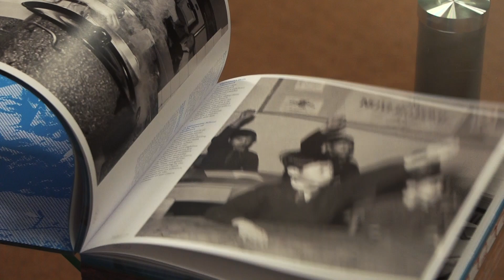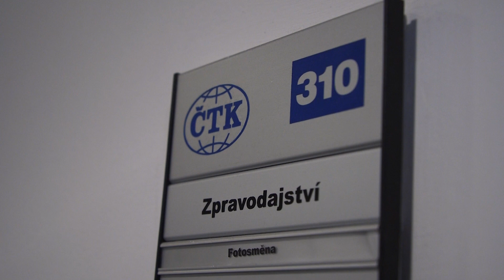ČTK slaví sto let, trendem v agentuře jsou live přenosy a "robotické" psaní zpráv